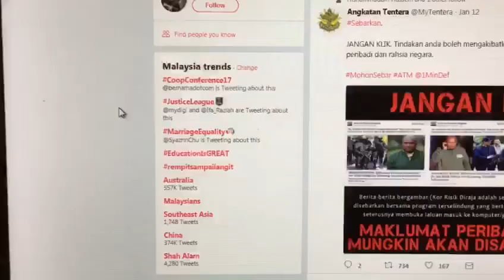Reaksi netizen mengenai kebocoran data di laman Twitter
Isu kebocoran data menjadi antara topik utama hari ini. Nampaknya ramai dalam kalangan rakyat Malaysia masih kurang peka mengenai isu ini.